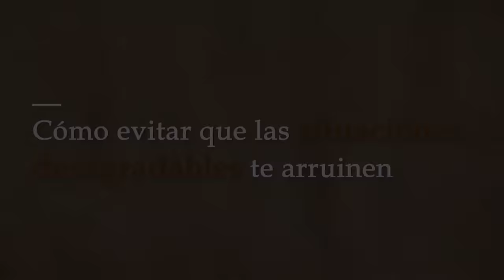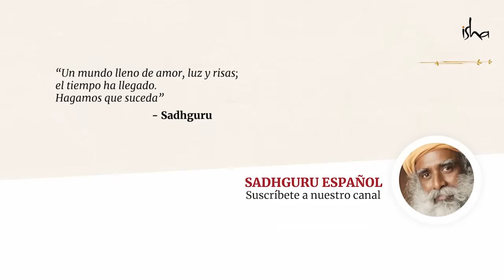No dejes que las situaciones de la vida te afecten | Sadhguru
Como respuesta a una pregunta sobre la influencia negativa de crecer con padres que se pelean y en una atmósfera carente de amor, Sadhguru dice que no podemos determinar lo que la vida nos arroja, pero lo que hacemos con ella es totalmente nuestra decisión. También añade que, especialmente si tus padres han vivido mal, debes asegurarte de no cometer nunca jamás los errores que tus padres cometieron.